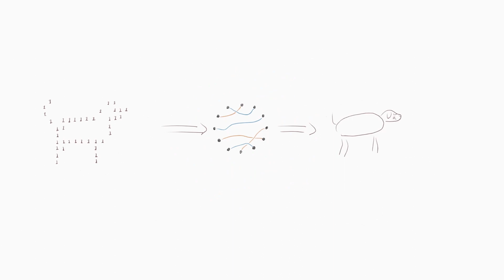A (Brief) Trailer for A (Brief) History of Mathematics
The trailer for the finale of a nine-part series on a brief history of Mathematics.

This series is aimed at informing others and allowing me to experiment with video production. Reminder, this is all new to me.

This is a summation of all the episodes in this series.